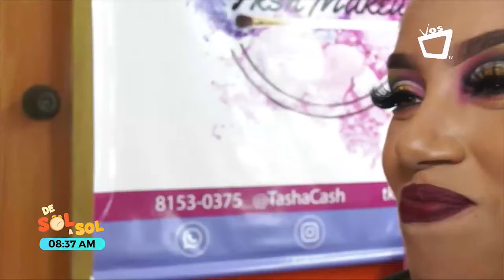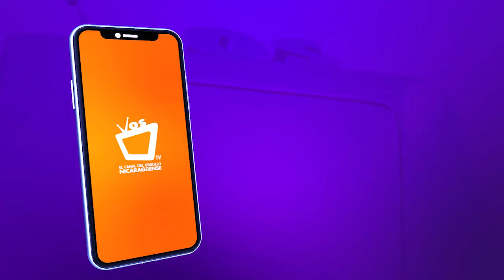Tasha Cash: una artista del maquillaje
A sus 24 años, Tasha Cash una talentosa joven originaria de Laguna de Perlas, se ha convertido en una artista del maquillaje.